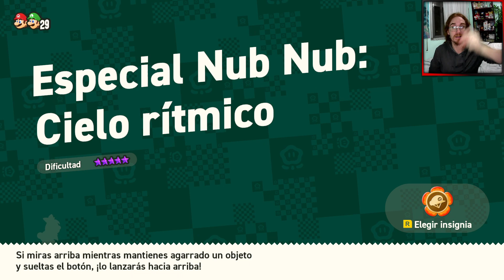😨DIFICULTAD MÁXIMA! ➤ SUPER MARIO BROS WONDER!! - Gameplay Español! #5 - CO-OP!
✅Seguimos con⭐️SUPER MARIO BROS WONDER⭐️y entramos al nivel con la dificultad maxima, un quilombo xD

Si queres apoyar al canal podes UNIRTE y ademas  tener algunos beneficios copados! 👇👇
mario bros
peach
miyamoto
yoshi
luigi
gameplay español
switch
nintendo switch
reino champiñon
fortaleza aerea
bowser
daisy
coop
cooperativo
gameplay español cooperativo
cordillera nub nub
nivel ritmico